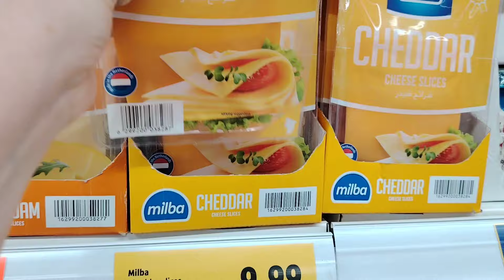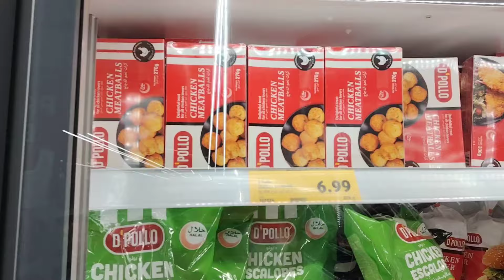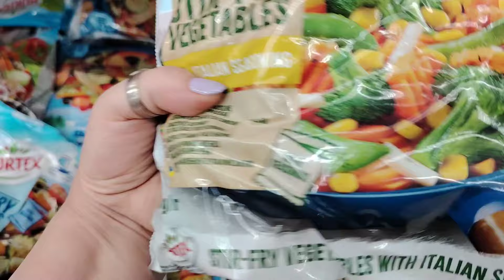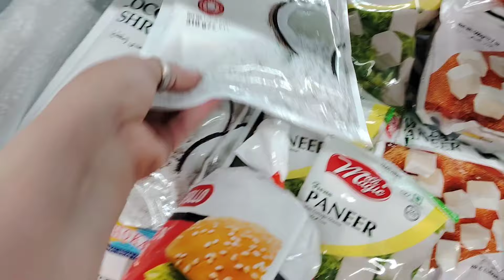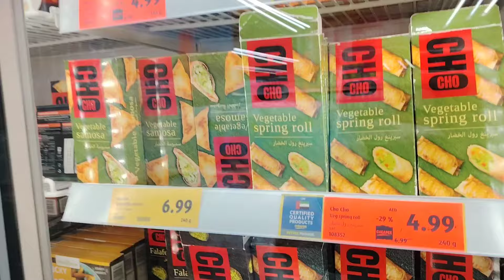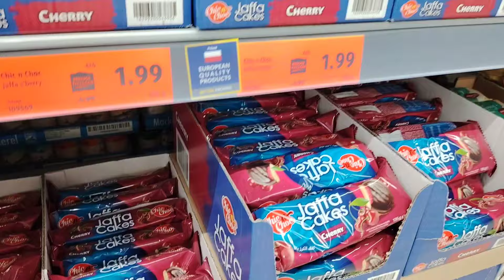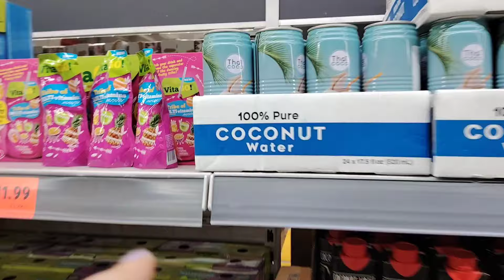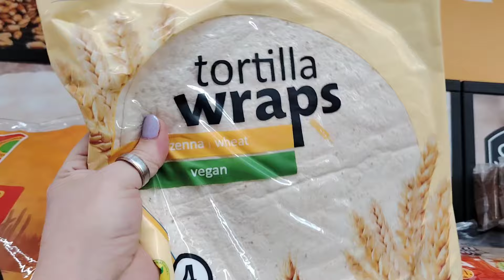ACOMPAÑAME AL SUPER Y A LA PLAYA EN BURKINI🤪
Cada día una idea para salir a manejar y practicar más y más.Espero disfruten conmigo de este otro videito.Esta vez en el super mercado y en la playa.Gracias por apoyarme😻